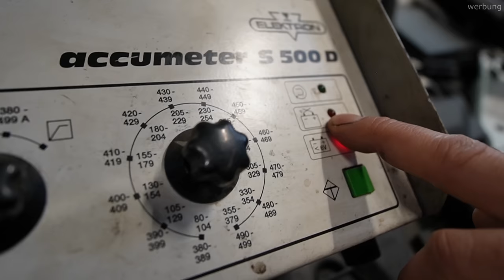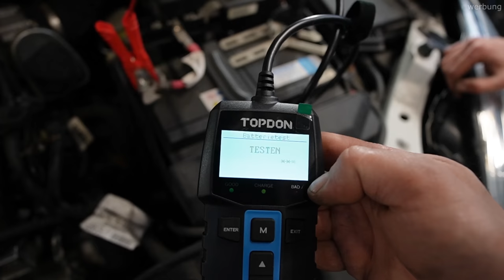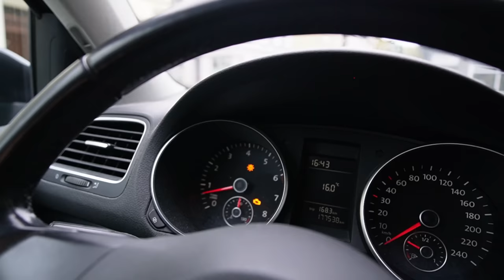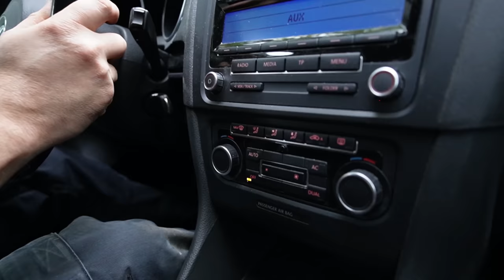Motorleuchte - Ölverbrauch - keine Power | Perfektes Winterauto Golf6 ?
TOPDON BT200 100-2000CCA Autobatterie-Tester Generatorprüfer

Code: KFZFuzie

Hauptsponsoren

Tecpo
Motul
Febi
Coolmaster
Lixup